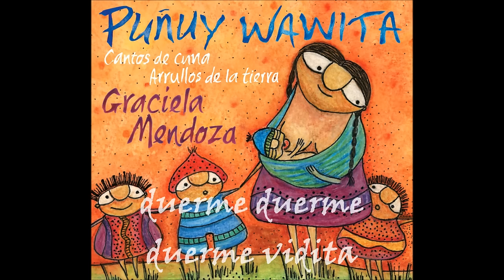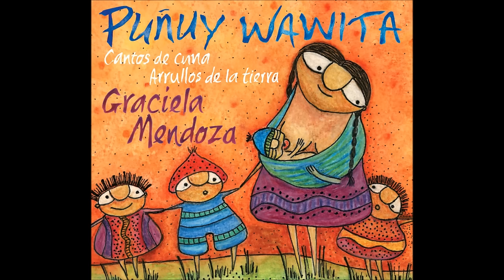Puñuy wawita. Graciela Mendoza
Voz: Graciela Mendoza
Cello: Hugo Figueras

Del Cd "Puñuy wawita" producido por Gobi Music.

Puñuy wawita

Puñuy puñuy puñuy wawita
duerme duerme duerme vidita
cierra los ojitos wawita
que hay que descansar.

que los angelitos wawita
te van a cuidar.